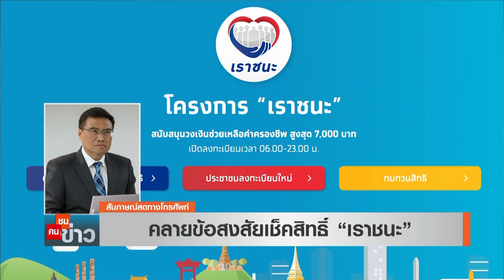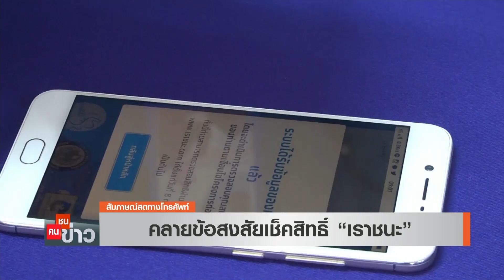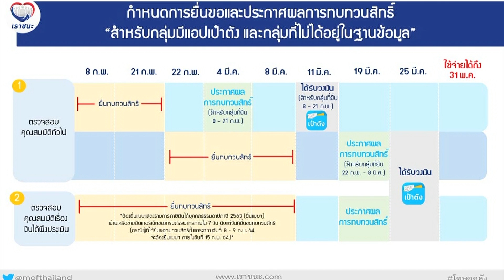ชี้ช่อง! อาชีพอิสระยื่นภาษี 63 ให้ได้สิทธิเราชนะ | คนชนข่าว | 11-02-64